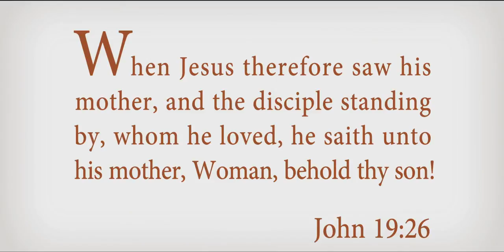mary the mother of jesus 720p eng